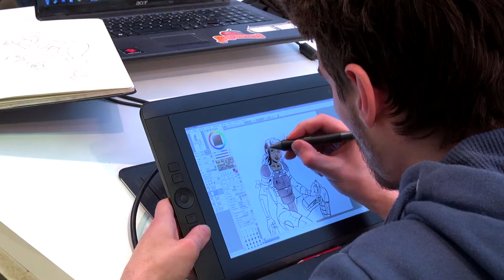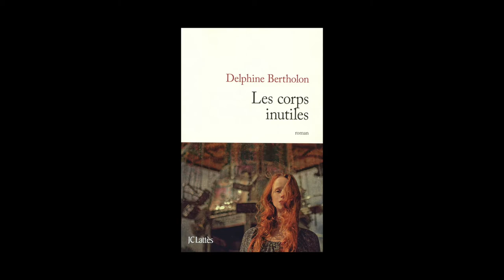Delphine Bertholon - Les corps inutiles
A l'occasion de la Foire du Livre de Bruxelles 2015, Delphine Bertholon vous présente son ouvrage "Les corps inutiles" aux éditions Lattès.